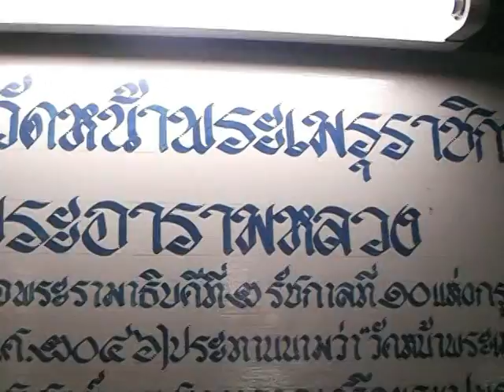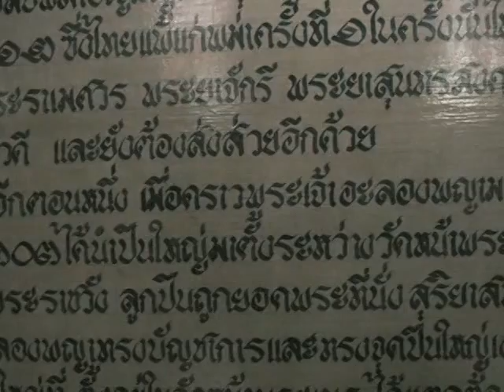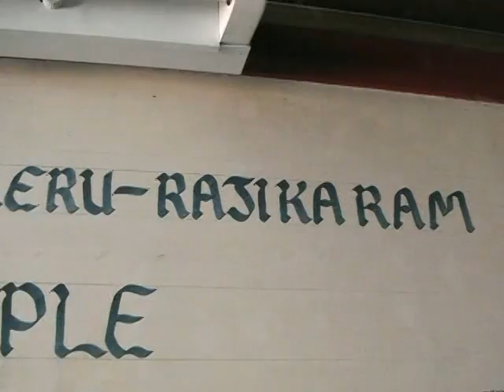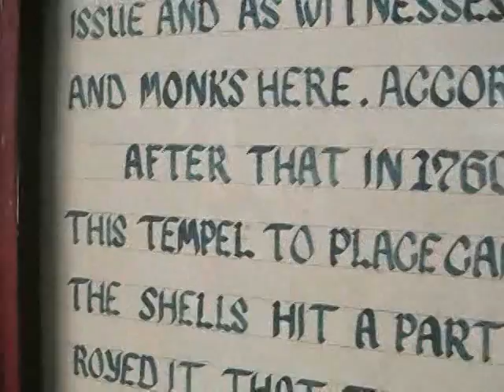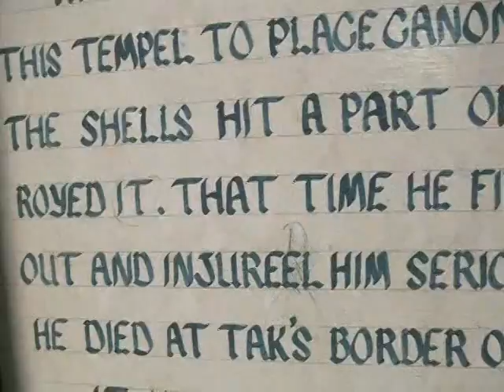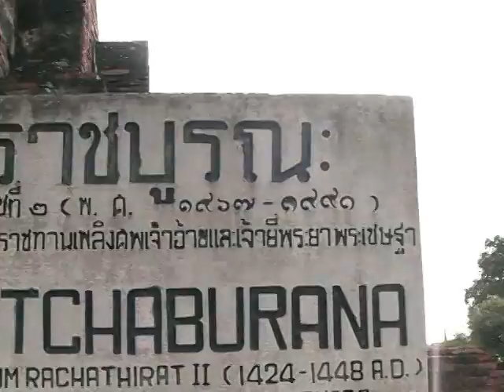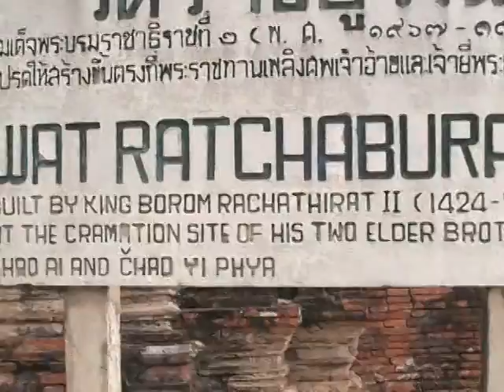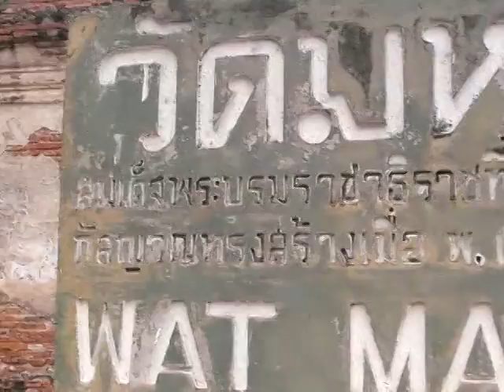Ayutthaya, Thailand 2010 Part 3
6. Na Pra Men temple. The only temple that was not  destroyed
in the war. There is the most gorgeous large gold Buddha
image in full royal attire.